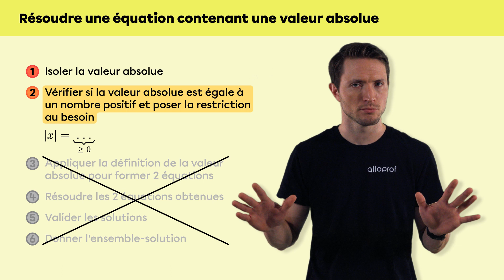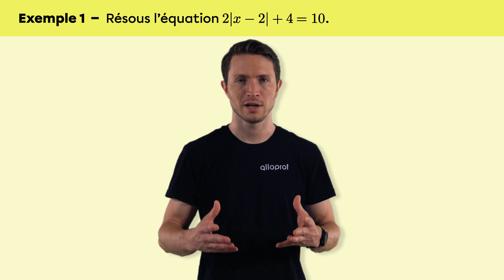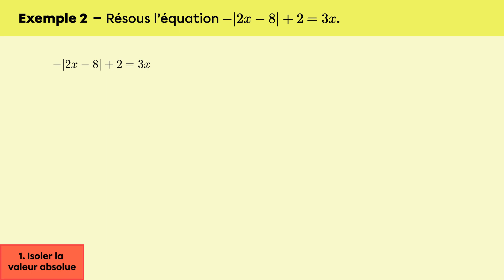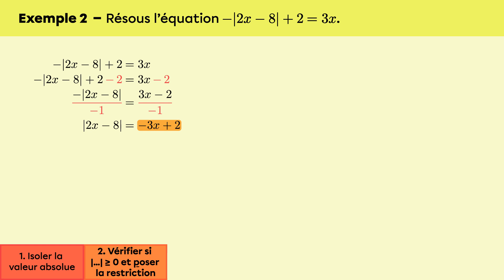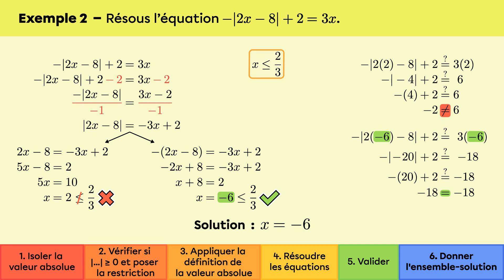Résoudre une équation contenant une valeur absolue | Mathématiques | Alloprof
Comment trouve-t-on la solution d’une équation qui contient une valeur absolue?

Charles t’explique la démarche pour résoudre une équation dans laquelle on retrouve une valeur absolue. En particulier, il utilise la définition de la valeur absolue et te montre comment analyser les restrictions.

Chapitres :
0:00 Étapes à suivre
0:59 Exemple 1
3:22 Exemple 2